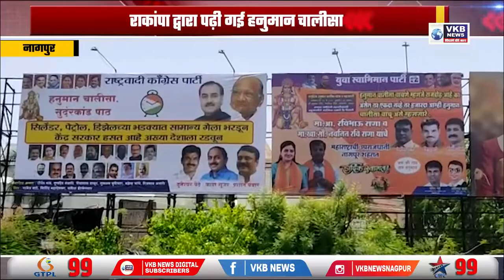राकांपा द्वारा पढ़ी गई हनुमान चालीसा